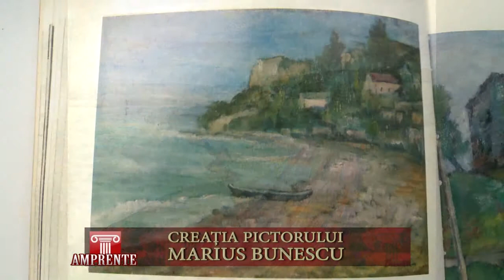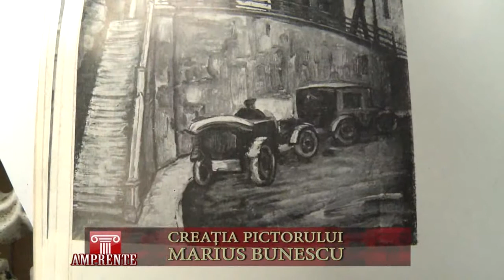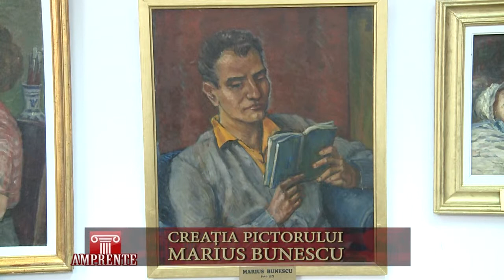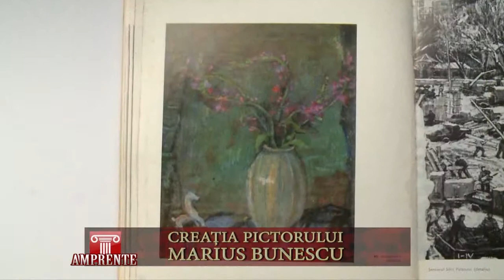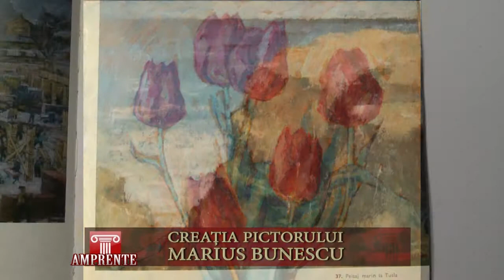AMPRENTE CREATIA PICTORULUI MARIUS BUNESCU 2501 2015